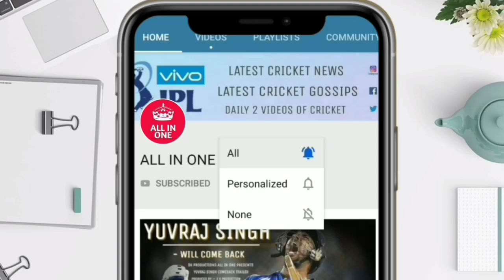Royal Challengers Bangalore Vs Kolkata Knight Riders | Highlights | IPL 2020 | Full Match Highlights